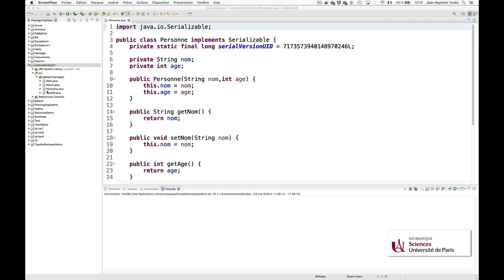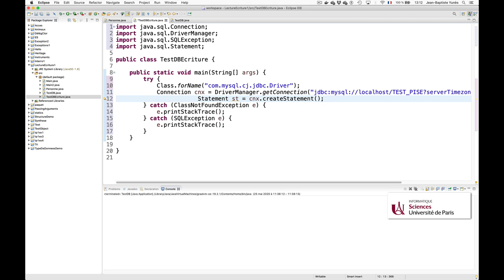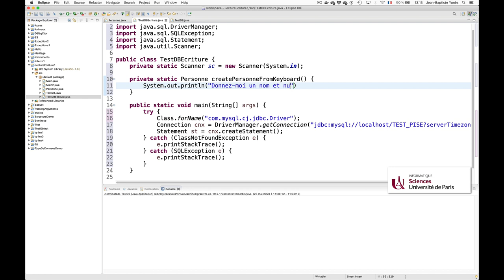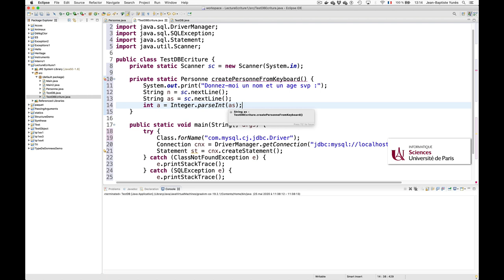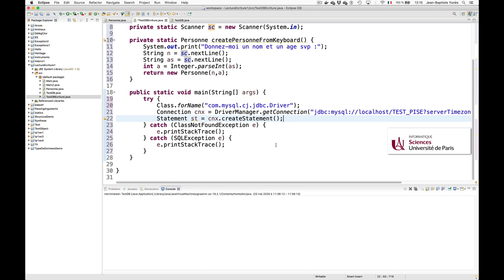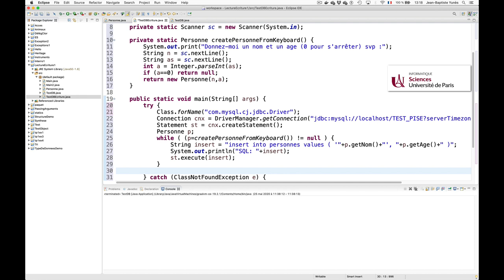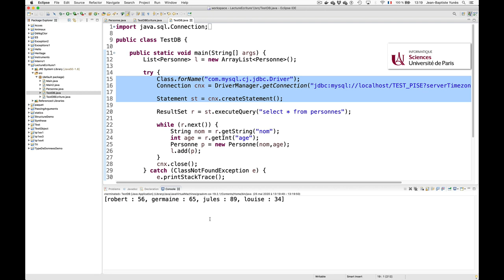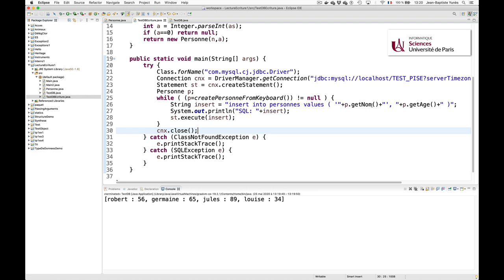Cours Java (29) : l'écriture en base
L’écriture en base par l’exécution d’un Statement sans résultat.